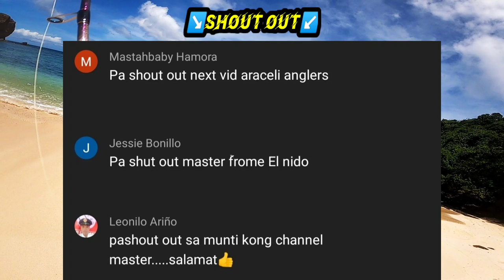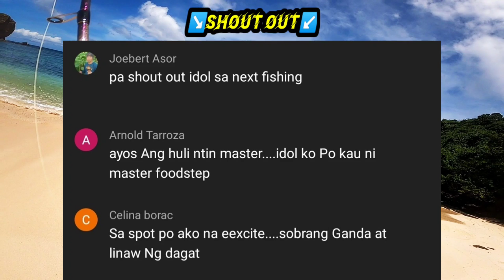Malupet Pala Talaga Ang Lure Na To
Fishing Gears ⬇️

➡️Rod: Ryobi Forester 702

➡️Reel: Ryobi Ultra Power 1000series